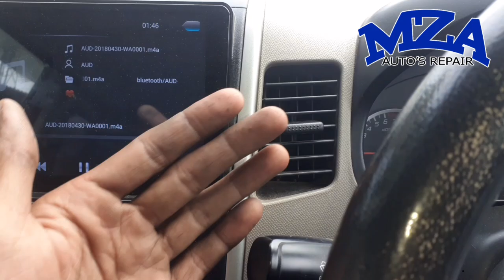ac not working properly car ac problems ac on but hot air in ac ducts ac not cooling common reasons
🚦ADDRESS 🚦
MUSLIM TOWN #1 MAIN SARGODHA ROAD FAISALABAD PUNJAB PAKISTAN 🇵🇰

💐🌴🌳🌲🇵🇰🇵🇰👍Most welcome in our channel thanx for joining us and watching our videos.🌴🌳🌲🇵🇰🇵🇰🇵🇰💐🌹👍👍

düşüyor |  soğutma sıvısı deposu neden taşıyor |  su sızıntısı sorunu |  MZA AUTO'S vitz vitz'de su kaçağı su kaçağı sorunları su kaçağı teşhisi nasıl yapılır radyatör su seviyesi düşüyor araba aşırı ısınma nedenleri urdu su kaçağını onar pakistanlı tamirci basınç test cihazı olmadan bir soğutma sıvısı kaçağı nasıl bulunur.  soğutma sıvısı sızıntısı soğutma sıvısı sızıntısını düzeltme diy soğutma sıvısı sızıntısını düzeltme diy pro box araba soğutma sıvısı sızıntısı soğutma sıvısı sızıntısı onarımı pro box araba soğutma sıvısı sızıntısı onarımı soğutma sıvısı nasıl kontrol edilir araba hasarı arabada sızıntı sorunu soğutma sıvısı sızıntısı sorunu soğutma sıvısı seviyesi arabamın neresinde soğutma sıvısı sızıntısı sorunu

water leakage problem,why coolant reservoir overflowing,why coolant level goes down,water leakage diagnose,easy fix to water leakage,easy fix coolant level goes down,Gadi ke radiator Mein Pani kam Kyon Hota Hai,overheating problems in cars,water level goes down,radiator leak repair,suzuki wagon r,radiator water level goes down,shorts upload karne ka sahi tarika 2023,how to get more views on youtube,citroen ami,electric car in india,vinfast vf8,pmv electric car
لماذا_ينخفض ​_مستوى_المبرد
|  لماذا يفيض خزان المبرد |  مشكلة تسرب المياه |  تسرب المياه من MZA AUTO في مشاكل تسرب المياه في Vitz vitz كيفية تشخيص تسرب الماء المبرد مستوى الماء ينخفض ​​أسباب ارتفاع درجة حرارة السيارة.  المبرد تسرب المبرد إصلاح تسرب المبرد إصلاح DIY إصلاح تسرب المبرد DIY pro box car Cooler تسرب سائل التبريد إصلاح pro box إصلاح تسرب مبرد السيارة كيفية التحقق من تسرب تلف سيارة المبرد في مشكلة تسرب مبرد السيارة مستوى المبرد أين يذهب مبرد سيارتي مشكلة تسرب المبرد

corolla poor pickup problems | engine missing rpm fluctuations | rpm unstable heavy accelerator